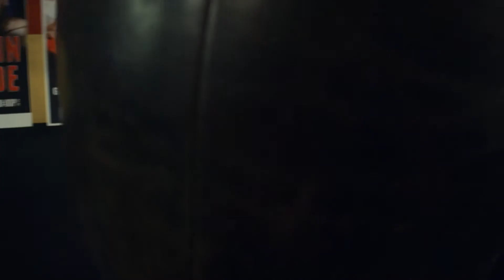MARINA MARKOVIC in conversation with Denis Leo Hegic & Jan Gustav Fiedler I UNBLOCK FAIRARTFAIR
Wie ein Wirbelsturm zieht sie gerade durch Berlin: die Künstlerin Marina Markovic spielt gerne mit dem "art game" und verbiegt die Spielregeln. Mit ihrer Arbeit "The Arrangement" geht Markovic Verträge mit Institutionen, Galerien und Kunsträumen ein, und bietet eine Kollektion eigener Körperstellen für die Positionierung von Logos, die auf die Haut tätowiert werden. Die Arbeit ist ein fortlaufendes Projekt, das morgen Abend bei unserer Eröffnung in einer weiteren Performance gezeigt wird.

"Das Arrangement werde ich wahrscheinlich bis zu meinem Tod machen. Hoffentlich bleiben dann keine Stellen mehr übrig." sagt Markovic im Gespräch mit unseren Kuratoren Denis Leo Hegic und Jan Gustav Fiedler.

UNBLOCK FAIRARTFAIR Berlin Lichtenberg
Save the date:
10-11-12 & 17-18-19 September 2021
Unblock Art Fair Berlin

Production: Supermarket Lab 2021
Camera, Sound: Jan-Holger Hennies
Editing: Elizaveta Kapustina
Berlin, September 2021